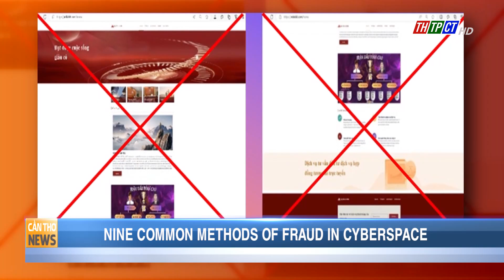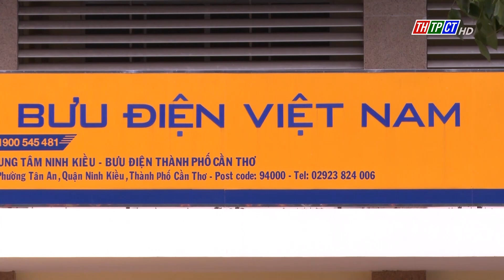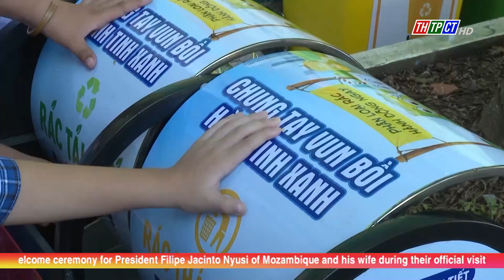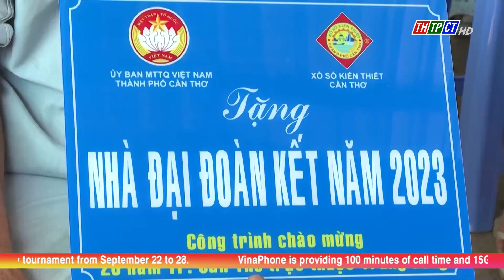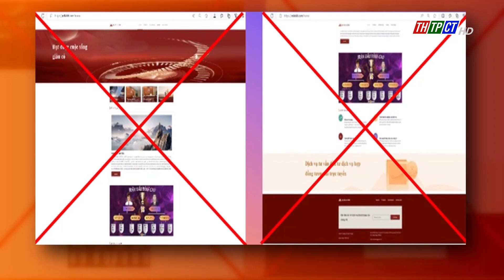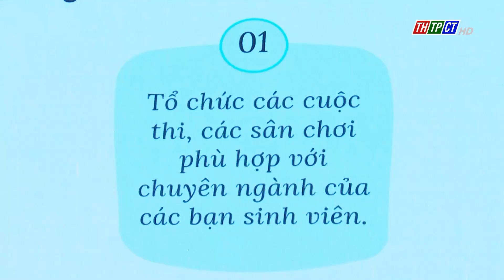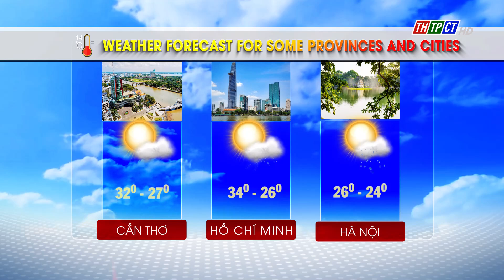Cần Thơ News 9/9/2024| Cần Thơ TV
Cần Thơ News 9/9/2024
Headlines:
- The State Audit Office announced an audit of water environment management and protection from 2021 to 2030 in Hanoi, HCMC, Cần Thơ, and Đà Nẵng.
- The General Statistics Office forecasts Q3 GDP growth at 6.2-6.7%, with annual growth likely meeting the Government's 6.5-7% target.
- Cần Thơ City People's Committee has issued a directive to improve efforts against cyber fraud and property crimes, highlighting nine common fraud methods.